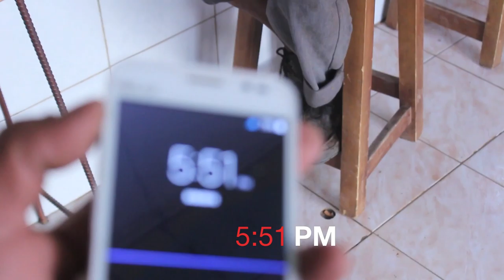INTERVIEW WITH BAD BWOY JOHNNY FRM ST ELIZABETH JAMAICA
powlifestyle PGSFILMS RIP BAD BOY JoHNNY, he was a singer/ entertainer, about 20 years ago something went wrong with Johnny voice, Everyday when the clock strikes 6p.m. JAHNNY lose his voice so he could not sing are entertain, could not go on to pursue his dream ,RIP MI ARTIST, like share & SUBSCRIBE DCUT241 Ent'